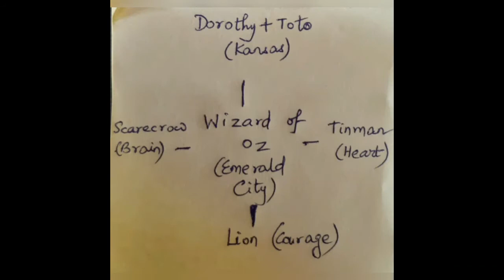DECEMBER 14: GRADE III: ENGLIS LITERATURE: CHAPTER - THE WONDERFUL WIZARD OF OZ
The music in this video contains